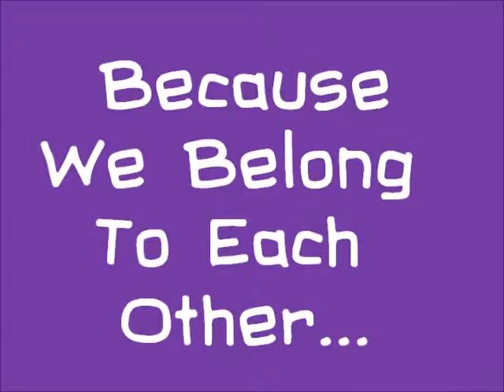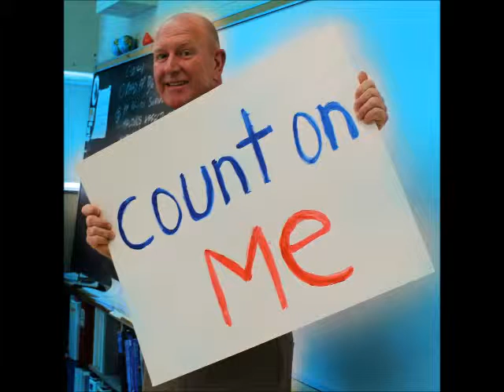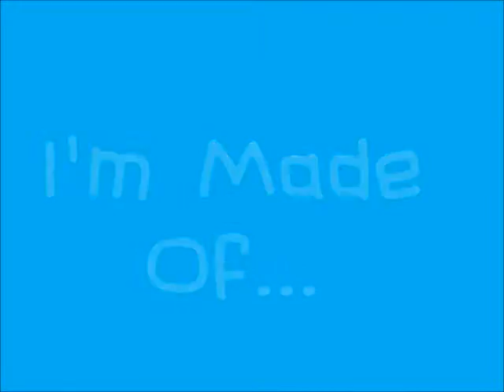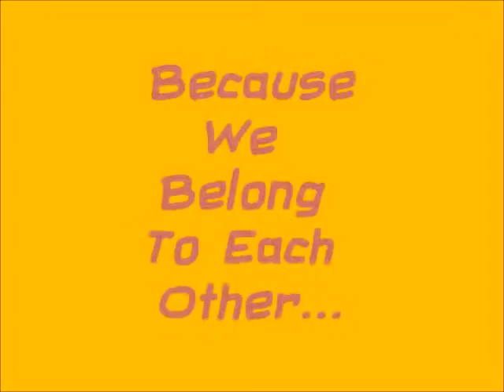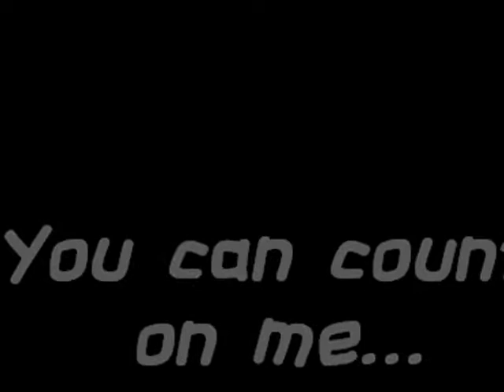starvathon 2016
Denis Morris Starvathon student project